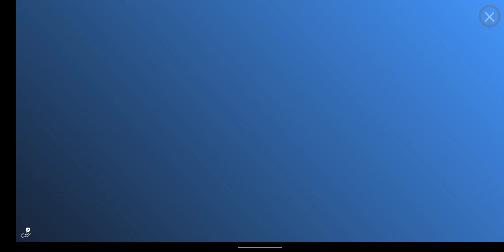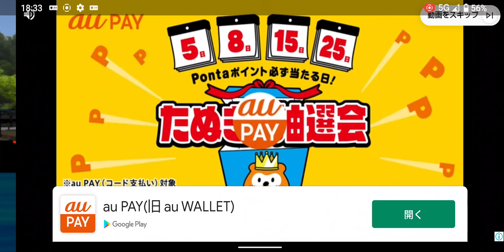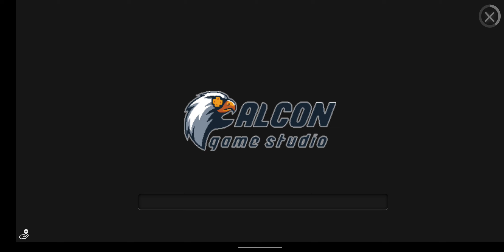ワンマン運転物語第二弾(5)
ワンマン運転物語第二弾の動画です。